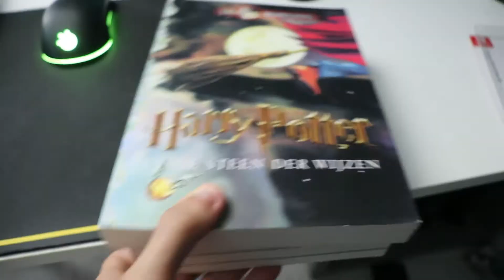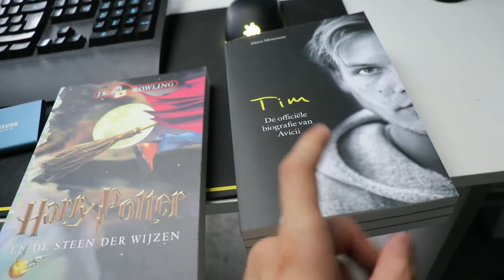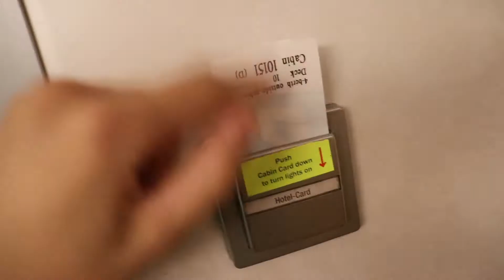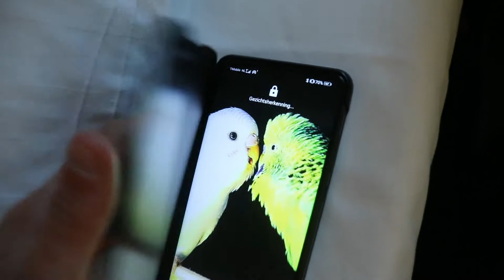WE KUNNEN WEER NAAR ENGELAND! - JOCHEMVIS VLOG - #235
Als jullie deze video leuk vonden laat dan een blauw duimpje achter!
Hey, ik ben Jochem Vis.
Ik maak al 8 jaar YouTube video's, en dit doe ik om jullie te entertainen!
Ik ben 19 jaar oud, en ik heb dyslexie dus sorry als ik soms iets verkeert type!
Elke dinsdag kunnen jullie een vlog verwachten om 15:00!
Ik ben elke week van dinsdag tot vrijdag rond 21:00 en 23:00 te zien op
Ik heb ook nog andere YouTube kanalen waarop ik video's upload! Ik heb deze extra kanalen voornamelijk zodat ik niet iedereen vol spam met video's die ze misschien niet willen zien. Neem gerust een kijkje!